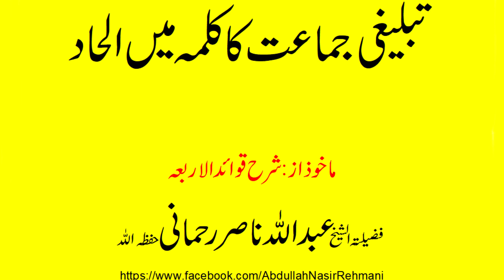tableghi jamat ka kalma main ilhaad